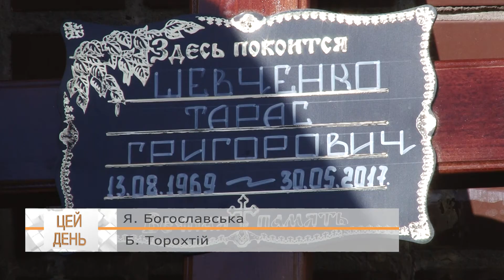Похорон бійця Тараса Шевченка